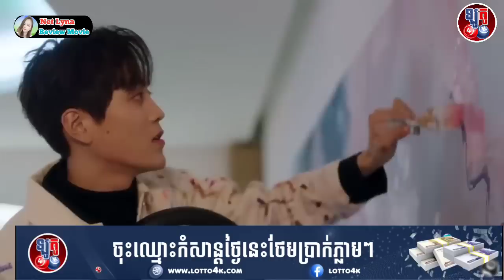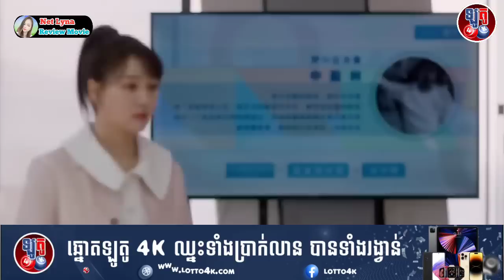សម្រាយរឿង : អង្គរក្សបេះដូងបង ភាគទី20 | Net Lyna Review Movie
💁ឡតូ4K លេងស្រួល! ឈ្នះស្រួល! ដកស្រួល!
សម្រាប់ការចុះឈ្មោះ ÷
💁ការកំសាន្តយ៉ាងមានទំនុកចិត្ត 100% !
📞📞📞 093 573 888/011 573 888/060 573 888
កំសាន្តទំនុកចិត្តខ្ពស់បំផុត សេវាកម្ម24ម៉ោង
សូមស្វាគមន៍មកកាន់ការសម្រាយរឿងរបស់នាងខ្ញុំ!
ឧបត្ថម្ភលើកទឹកចិត្តនាងខ្ញុំតាមរយៈ
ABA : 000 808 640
Name : Net Lyna
នាងខ្ញុំនឹងធ្វើការប្រកាសឈ្មោះរបស់លោកអ្នកនៅខាងមុខនៃវីដេអូ
ទំនាក់ទំនង :
FB Page : Net Lyna Review Movie
Telegram : 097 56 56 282
Name of Movie : Cute Bodyguard

Director : Mai Tian
Network : iQiyi , Tencent Video
Release Date : 14 Oct 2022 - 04 Nov 2022

Thank you for your kindly!
From Net Lyna Review Movie